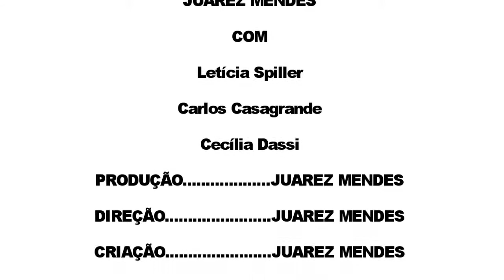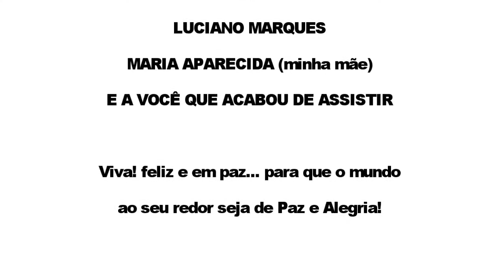SOB AS ESTRELAS PROJETO MICHELANGELO-2011-DJM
ESSE VÍDEO FAZ PARTE DO  PROJETO MICHELANGELO-2011-DJM
IDEALIZADO POR JUAREZMENDDES